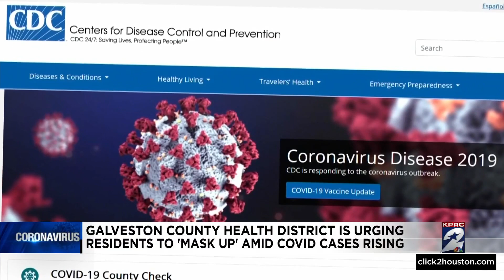Galveston County Health District urging residents to mask up amid COVID rising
Officials with the Galveston County Health District are asking residents to “mask up” once again, citing a current high level of COVID-19 cases in the community.